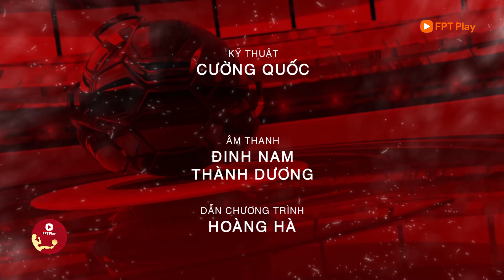BẢN TIN 31/10 | Báo Trung Quốc dự đoán sốc kết quả trận Việt Nam vs Nhật Bản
Những thông tin về đội tuyển Việt Nam và V-League sẽ có trong bản tin Bóng đá Việt ngày 31/10.

FPT Play - Không giới hạn